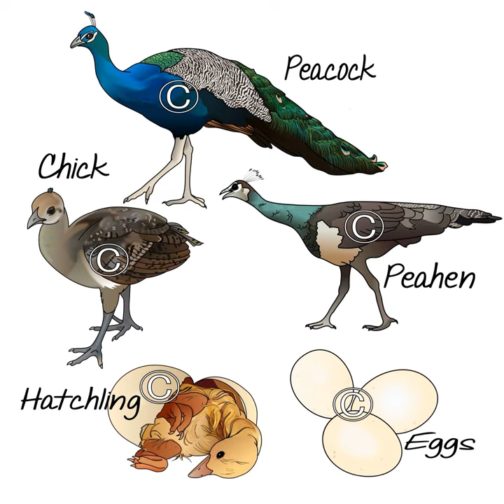peacock Life cycle